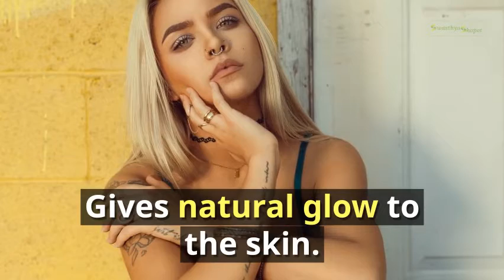Aloe blood purifier,Benefits, Price, How to use, Side effects Swasthyashopee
Purifies and detoxification of Blood.
Gives natural glow to the skin.
Prevents pimples and boils.
Removes Blemishes and dead skin.

swasthyashopee
swasthya shopee